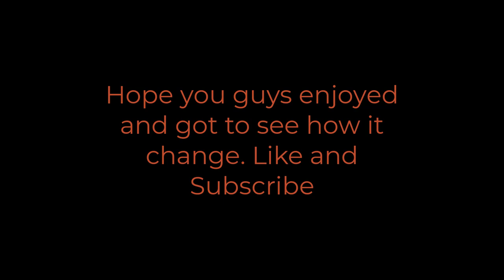Abandoned Canada POW Camp for Germans (Camp 30)